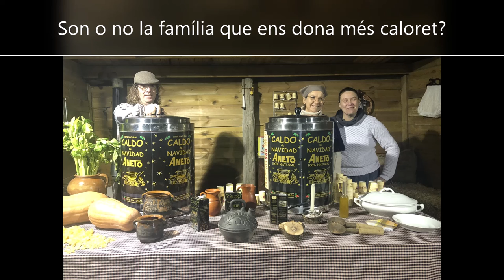60. El caldo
Al costat de la sènia hi ha una escena que dona escalfor a tots els visitants, perquè és on es dona el caldo Aneto.